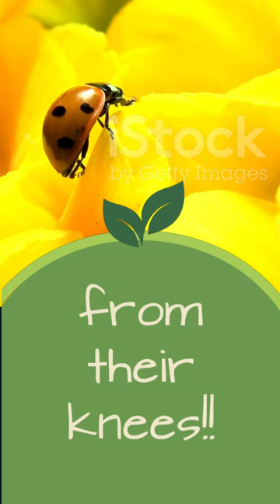Lady bird Lady bird🐞|Real Reels#shortsvideo